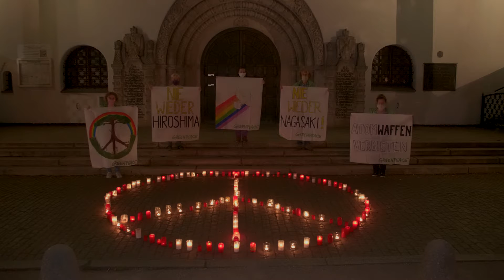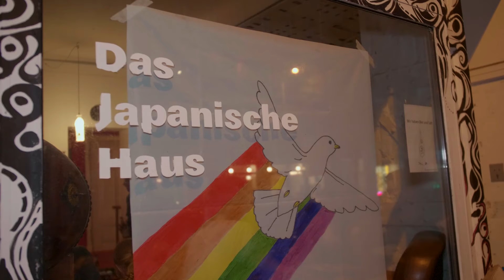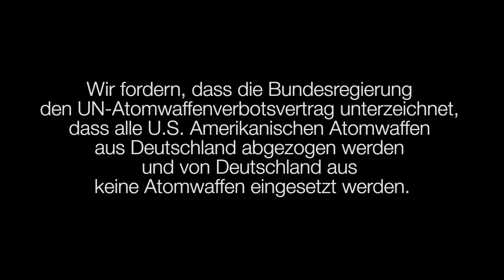Gedenken 75 Jahre Hiroshima und Nagasaki – Greenpeace Leipzig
Deutschland soll Vorreiter werden für eine atomwaffenfreie Welt, indem die Bundesregierung den Atomwaffenverbotsvertrag unterzeichnet – dafür protestierte Greenpeace Leipzig anlässlich des 75. Jahrestags des Atombombenabwurfs auf Hiroshima und Nagasaki.

In Gedenken an die Opfer der Atombombenangriffe von Hiroshima (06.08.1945) und Nagasaki (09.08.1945) entzündeten die Ehrenamtlichen hunderte Kerzen in Form eines Peace-Zeichens. Wie in vielen anderen deutschen Städten erleuchteten diese Friedenslichter auch in Leipzig an der Russischen Gedächtniskirche am 06. August zum Zeitpunkt der Explosion der Atombombe über Hiroshima (01:15 Uhr unserer Zeit, 08:15 Uhr Ortszeit Hiroshima).

Darüber hinaus arbeiteten wir im Zuge des 75. Jahrestages des Atombombenabwurfs über Nagasaki mit der Künstlerin Paula Fraile zusammen, welche ein themenbezogenes Kunstwerk gestaltet. Das 1,50m x 3,00m große Banner wurde am Samstag, den 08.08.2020, im Anschluss an einen Vortrag um 21:00 Uhr im japanischen Haus enthüllt.

Ein Film von Aaron Hähnel

August 2020
Greenpeace Leipzig